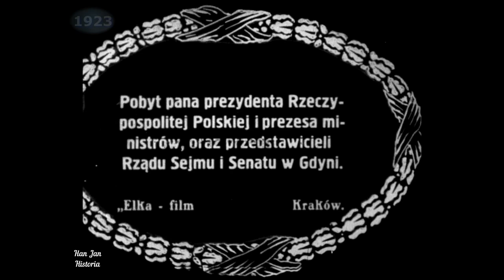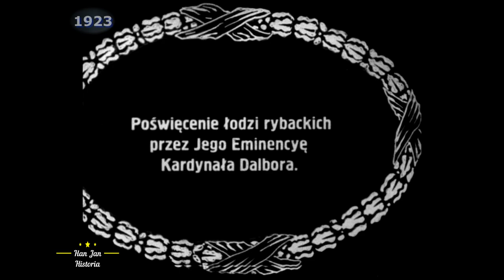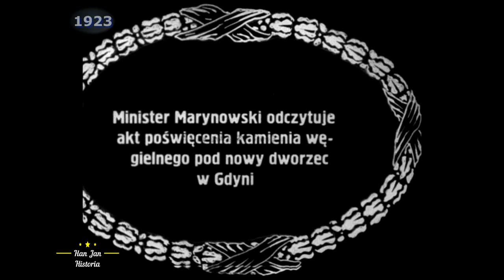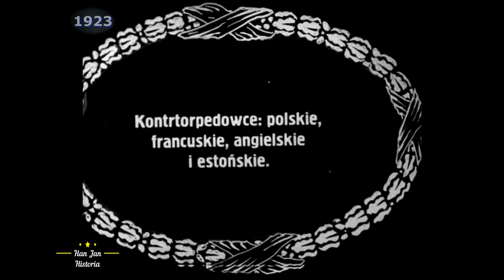1923 - Prezydent Wojciechowski w Gdyni i Krakowie